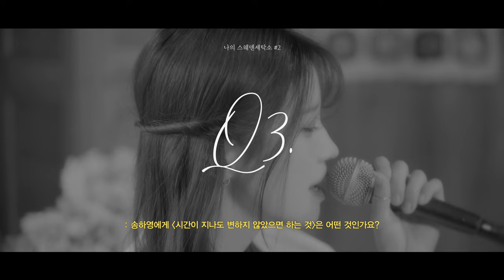[Interview] '나의 스웨덴세탁소' 프로젝트 비하인드 인터뷰 | 송하영 (프로미스나인)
스웨덴세탁소 10주년 기념 프로젝트 [나의 스웨덴세탁소]의 두 번째 곡이 발매되었습니다.
송하영 (프로미스나인)이 전하는 '그래도 나 사랑하지' 속 비하인드 인터뷰를 지금 바로 확인해 보세요!